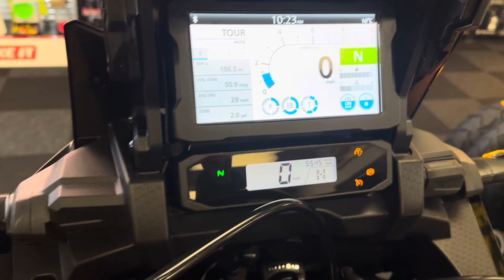Honda Africa twin crf1100 ES